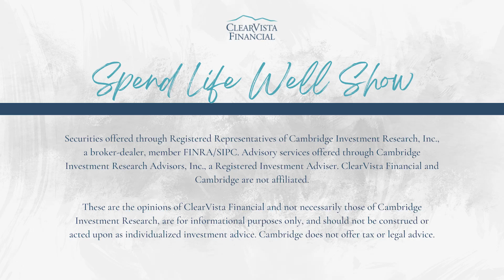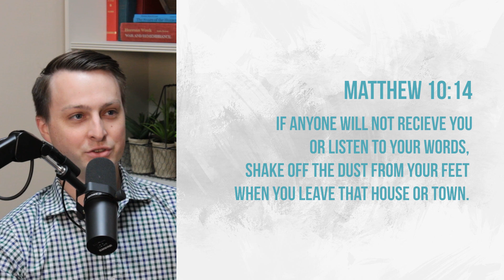THE COST OF ESG: What you need to know before You Invest in ESG Funds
ESG funds are increasingly finding themselves in headlines across the United States. So, what are ESG funds, and should you begin incorporating them into your investment strategy? In this episode of the Spend Life Well Show, financial advisors Mark Trice & Jesse Hamilton explain what ESG funds are and discuss the pros and cons of ESG funds including the increased fees associated with those funds.

👉IS MY ADVISOR DOING A GOOD JOB? 5 Questions to Ask When Evaluating Your Financial Advisor